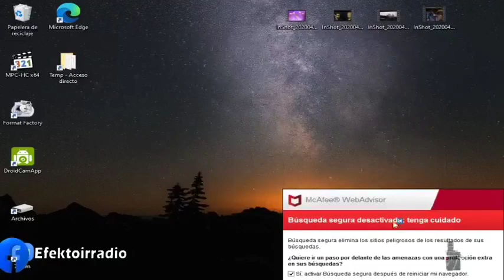Los Ángeles Negros-Mario Gutiérrez-Última Entrevista con Alex Morales